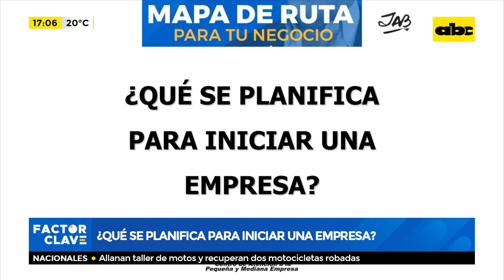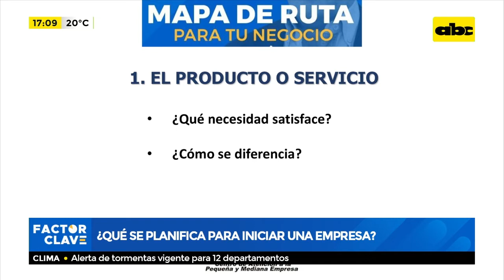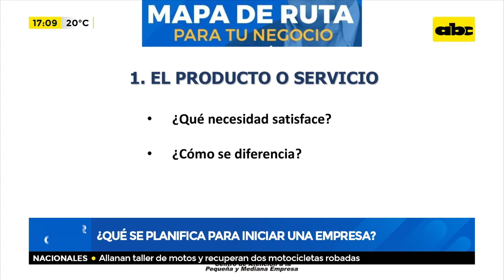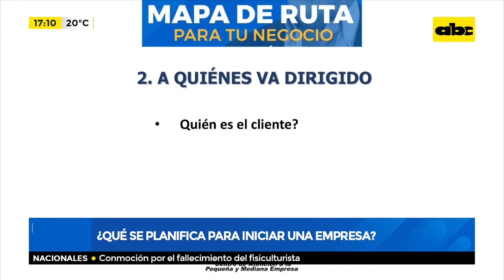¿Qué se planifica para iniciar una empresa?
La planificación empresarial es la hoja de ruta sobre la que se escribe el futuro del negocio. Igual que sucede en el ámbito de los proyectos, esta preparación previa a la ejecución, el análisis y estructuración que precede a la toma de acción es vital para minimizar el riesgo y apuntar hacia el éxito.